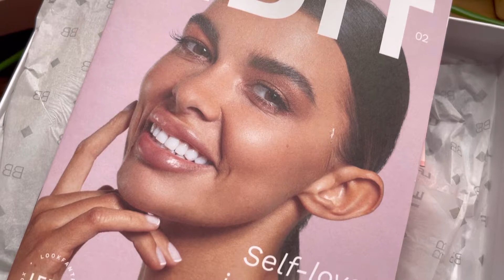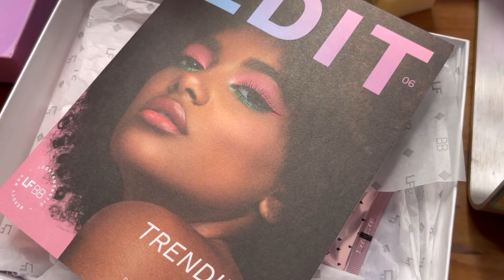LOOK FANTASTIC BEAUTY BOX COLLECTIONS BEAUTY BOX UNBOXING